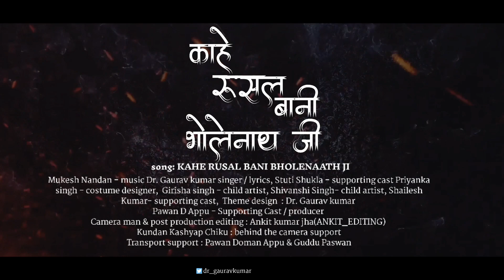kahe rusal bani bholenath \ new bholenath song || Dr. Gaurav kumar || sawan special new song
kahe rusal bani bholenath new sawan special song by Dr. Gaurav kumar

song:- KAHE RUSAL BANI BHOLENATH JI

Singer:- Dr. Gaurav kumar
lyrics by:- Dr. Gaurav kumar

cast:- DR. GAURAV KUMAR
sup. cast :-STUTI SHUKLA
cos. designer:- PRIYANKA SINGH
child artist:- GIRISHA SINGH & SHIVANSHI SINGH
S.C. :- SHAILESH KUMAR  & PAWAN D APPU

producer:- PAWAN D APPU

SHOOT & EDIT BY :- ANKIT KUMAR JHA (ANKIT_EDITING) @ankitediting2.O

s.m.:- KUNDAN KASHYAP CHIKU
Transport support:-  PAWAN DOMAN APPU & GUDDU PASWAN

DIRECT BY:- DR. GAURAV KUMAR